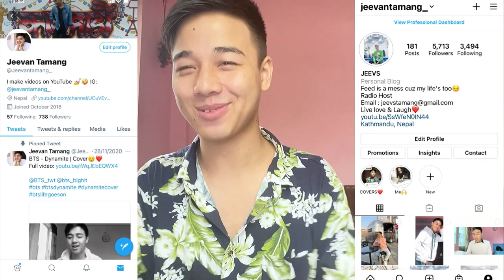KAY TRẦN | NẮM ĐÔI BÀN TAY | OFFICIAL MUSIC VIDEO | REACTION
Vietnamese pop
Vietnam reaction